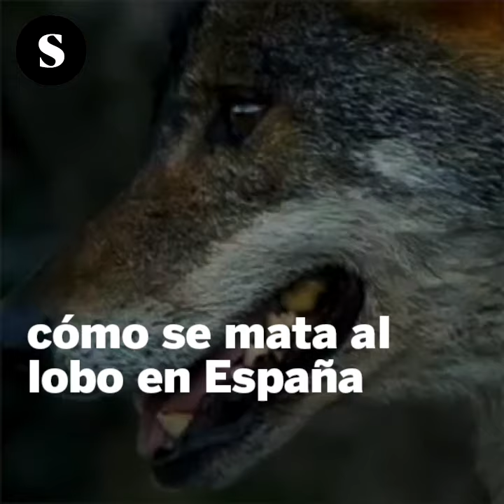Juicio a Lobo Marley por las "casetas de la muerte"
La acusación particular pide dos años y medio de cárcel y 17.000 euros a cinco activistas de Lobo Marley por la destrucción de casetas para abatir lobos.